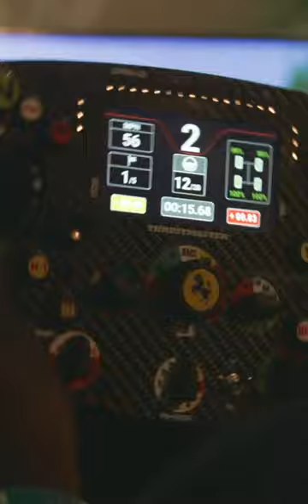Tusker OktobaFest 2023 | Day 1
TuskerOktoberfest Day 1 was epic! 🥵🔥 It was a dynamic celebration with SafaricomHook at the heart of the action. People connected, danced, and had a blast. The day featured opportunities to DoMoreWithMPESA, empower content creators on Baze, showcase local fashion at Artfit, and explore gaming with VR experiences.